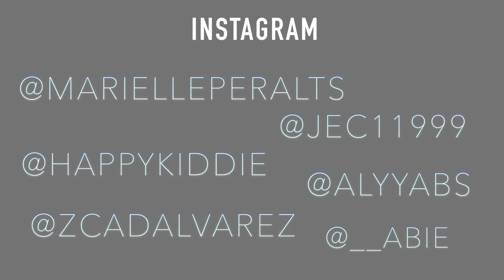ZCADventures | Backpacking Trip with StageFriends